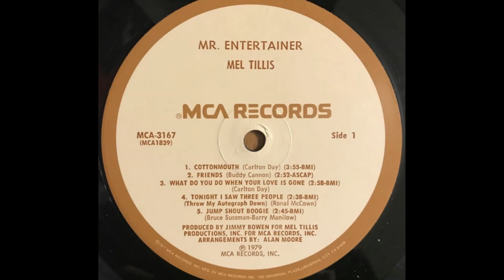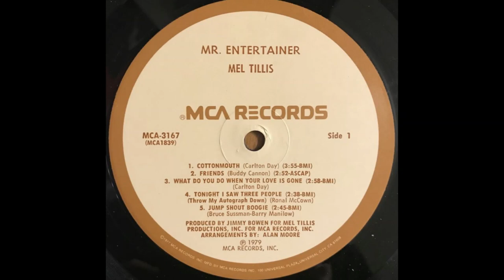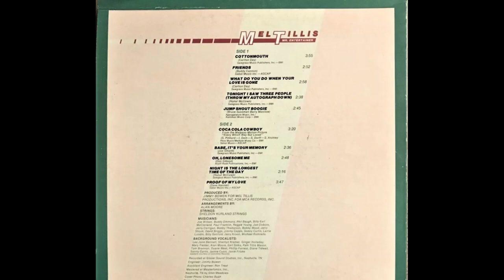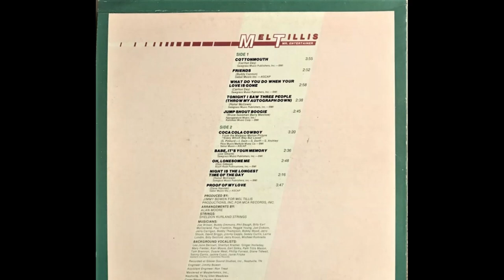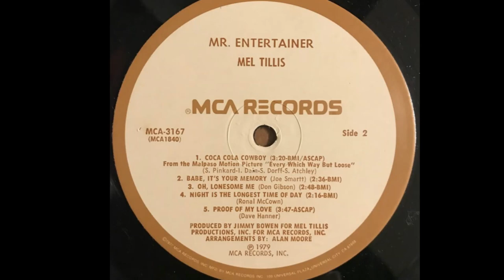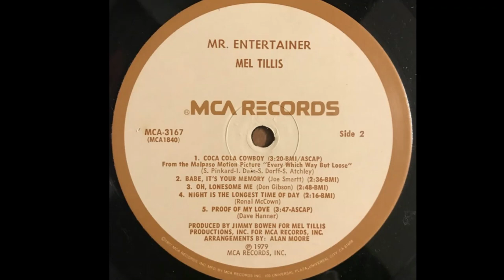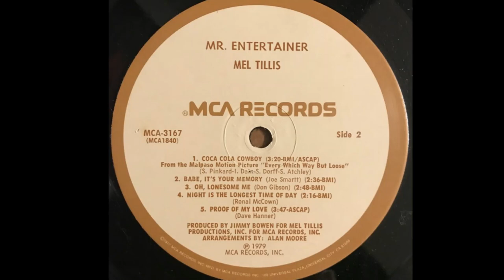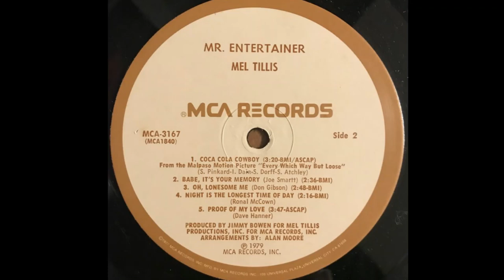Mel Tillis "Mr. Entertainer" complete vinyl Lp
Released 1979 MCA Records – MCA-3167
Produced by Jimmy Bowen for Mel Tillis Productions, Inc.
Entered the Billboard Country Albums Chart on August 11, 1979, remaining for 14 weeks, peaking at #21

A1 Cottonmouth
Written-By – Carlton Day

A2 Friends
Written-By – Buddy Cannon

A3 What Do You Do When Your Love Is Gone
Written-By – Carlton Day

A4 Tonight I Saw Three People (Throw My Autograph Down)
Written-By – Ronal McCown

A5 Jump Shout Boogie
Written-By – Barry Manilow, Bruce Sussman

B1 Coca Cola Cowboy
Written-By – I. Dain, S. Atchley, S. Pinkard, S. Dorff

B2 Babe, It's Your Memory
Written-By – Joe Smartt

B4 Night Is The Longest Time Of The Day
Written-By – Ronal McCown

B5 Proof Of My Love
Written-By – Dave Hanner

Arrangements by – Alan Moore
Backing Vocals – Diane Tidwell, Duane West, Earl Sinks, Ginger Holladay, Jackie Cusic, Janie Fricke, Lea Jane Berinati, Mary Fielder, Pam Tillis Mason, Philip Forrest, Sherilyn Kramer, Tom Brannon, Alan Moore
Bass Guitar – Joe Osborn
Drums – Jerry Carrigan, Jerry Kroon, Larrie Londin
Guitar – Billy Earl, Billy Sanford, Jerry Shook, Jimmy Capps, Joe Wilson , Phil Baugh, Reggie Young
Guitar, Backing Vocals – Sonny Curtis
Guitar, Banjo – Bobby Thompson
Keyboards – Bobby Wood, David Briggs
Percussion – Michael Komrada
Steel Guitar – Buddy Emmons, Paul Franklin
Strings – Sheldon Kurland Strings